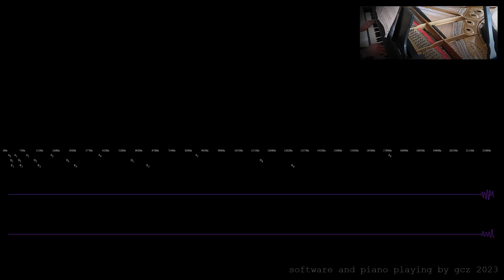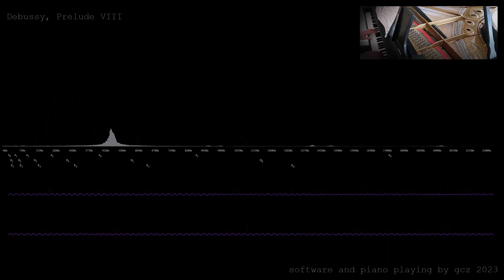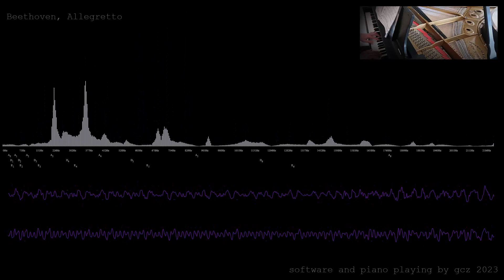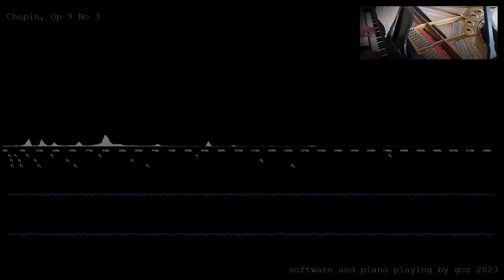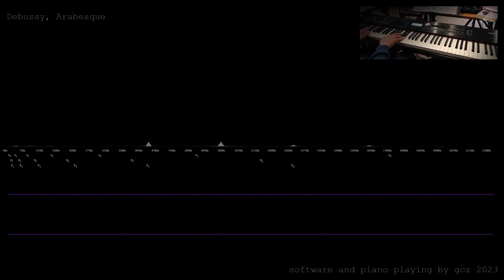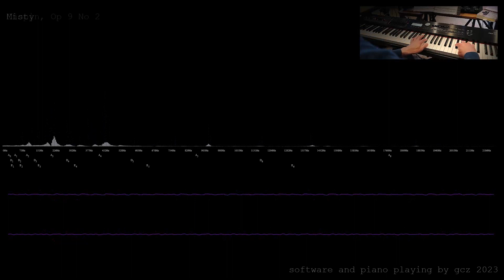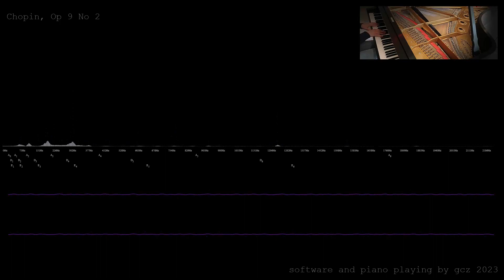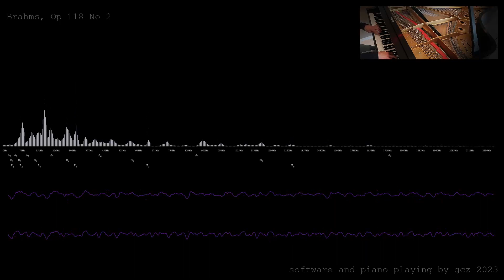Music for events (2)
Thirty minutes of piano.

Top right is random videos of me playing. It is unrelated to the recording.

Software and attempting to play is by myself.

Regarding copyright that may be displayed: The classical pieces in my recording are in the public domain. All recordings are of me playing. Simply compare the recording of me playing in this video to recordings that may be listed below to hear that they are different.